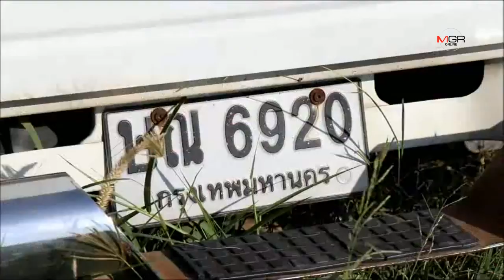สลด!รถ 10 ล้อ บรรทุกอาหารสัตว์ ถูกกระบะพุ่งชนท้ายอย่างจัง เสียชีวิต 1ติดภายในเจ็บสาหัส 2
สลด!รถ 10 ล้อ บรรทุกอาหารสัตว์ ถูกกระบะพุ่งชนท้ายอย่างจัง เสียชีวิต 1ติดภายในเจ็บสาหัส 2 30/10/2019